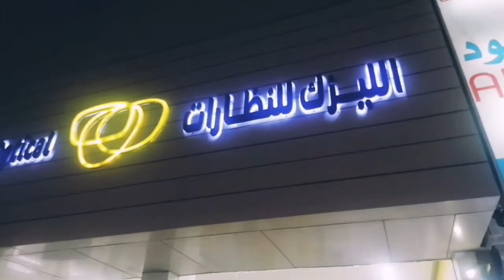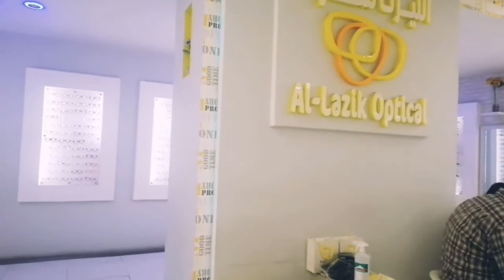LASIK 42 OPTICAL SHOP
Lasik Optical shop was located at 42 dammam Saudi Arabia.
-All Filipino is welcome po kayo mga kabayan at may discount sila ngayon.
-All frames ay available at my FREE eye check up pag kayo ay bibili sa kanila.
-Medical frames availabe.
-Sun glasses.
All frames are available sa kanilang shop.

Note: This blog was made for me only.
Walang nag uutos at walang nag bayad para e promote ang kanilang optical shop.
This is just part of my habit on blogging...